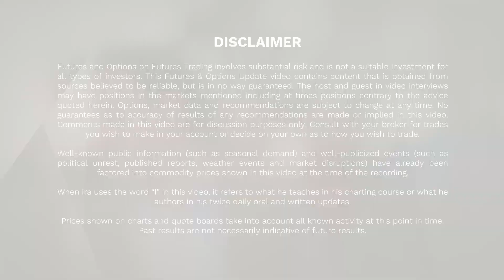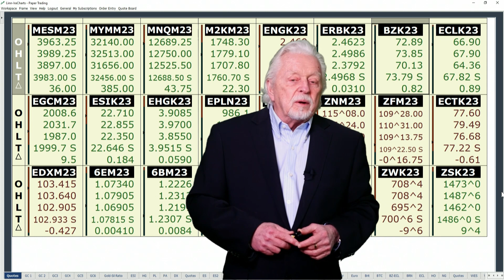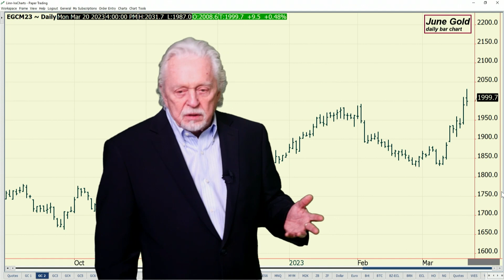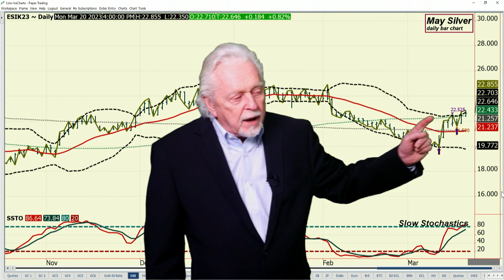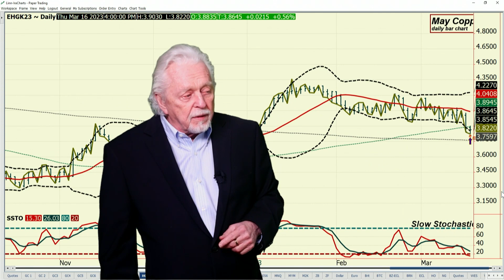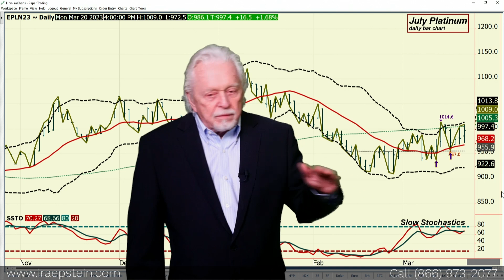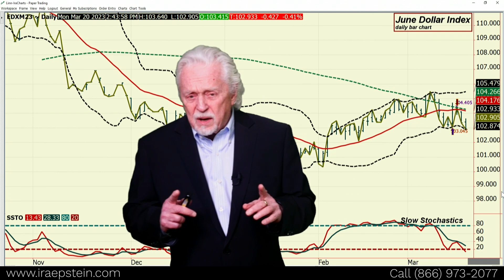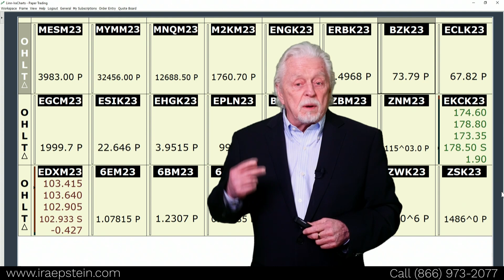As Long as the Dollar Stays Under Pressure, Gold Should Maintain its Bid - Metals Video 3 20 2023